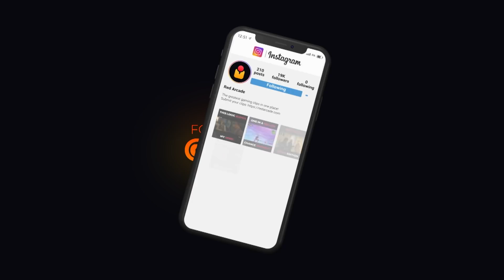GTA 5 FAILS & EPIC MOMENTS #84 (GTA 5 Funny Moments)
The best GTA 5 Fails, Thug Life/Funny Moments and Epic Wins!

Welcome back to another episode of GTA 5 Fails & Epic Moments! In this video we have some awesome GTA 5 fails, funny moments, wins and even some thug life moments. :)